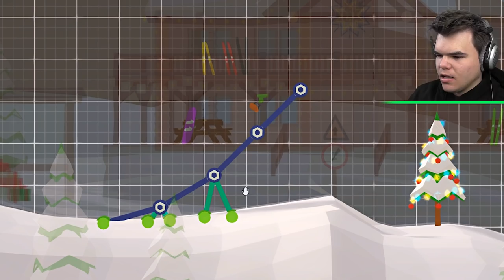Can You JUMP Across The VALLEY?! (When Ski Lifts Go Wrong)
When Ski Lifts Go Wrong, the hilarious and bloody physics construction puzzler will be available on PC and Nintendo Switch early 2019. Add it to your Steam Wishlist now!

🛒 MERCHANDISE!

👪 MY FRIENDS!